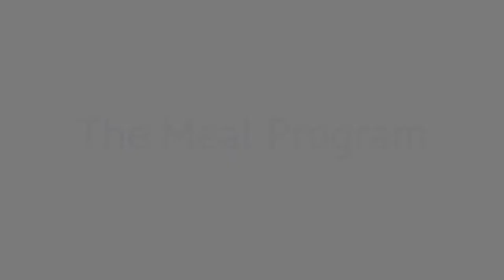Cold Weather Clothing Project 2017-2018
This video shows the White Pony Express Services for Homeless People Cold Weather Clothing Project in action.